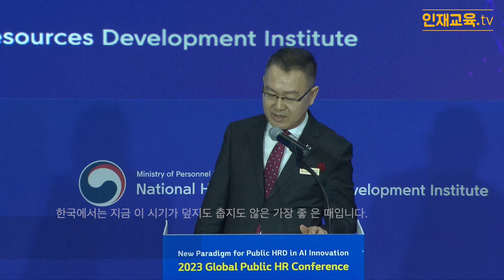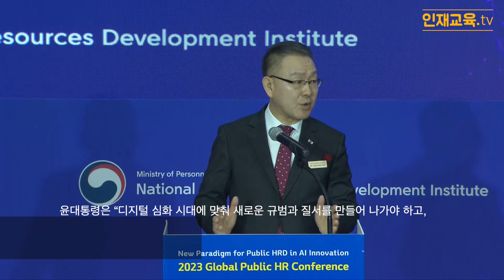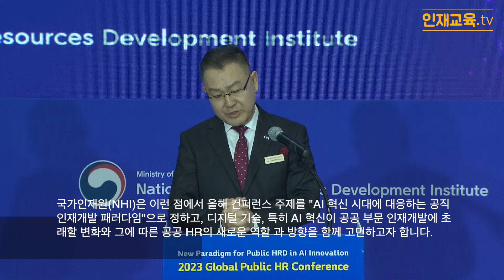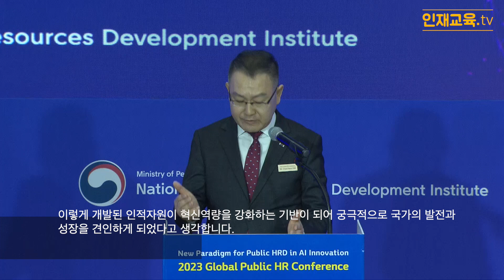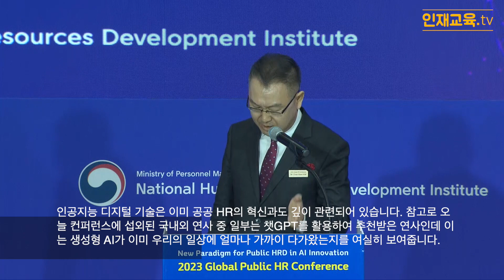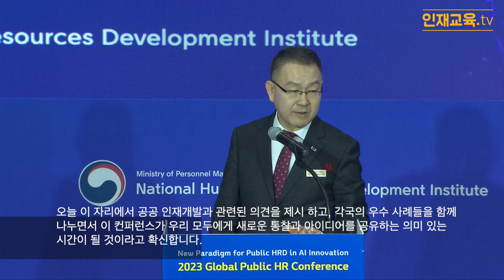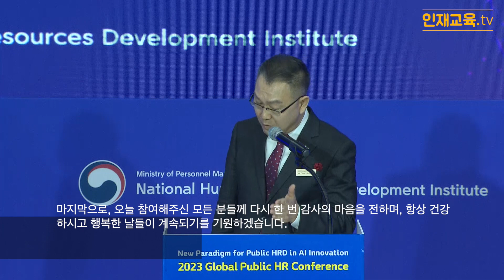2023 글로벌 공공 HR 컨퍼런스 개회식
2023 글로벌 공공 HR 컨퍼런스

“AI 혁신시대에 대응하는 공직 인재개발 패러다임”

13:30 - 13:50 개회식 환영사

13:50 - 14:10 기조세션
14:10 - 14:30 좌담
14:30 - 14:40 휴식
14:40 - 15:40 세션 I  AI 활용 가능성과 한계: 공공 HRD를 중심으로
15:40 - 15:50 휴식
15:50 - 16:50 세션 II  AI 시대에서 공공 HR 전략
16:50 - 17:00 휴식
17:00 - 17:55 세션 III  AI활용 우수사례 발표

※ (수료 안내) 10. 31(화) 24시까지 나라배움터에서, 설문조사와 간단한 학습후기를 작성해 주시면
모두 참여하시면 상시학습 4시간을 인정받으실 수 있습니다.

2023글로벌공공HR컨퍼런스# AI 혁신시대에 대응하는 공직 인재개발 패러다임

국가공무원인재개발원 National Human Resources Development Institute